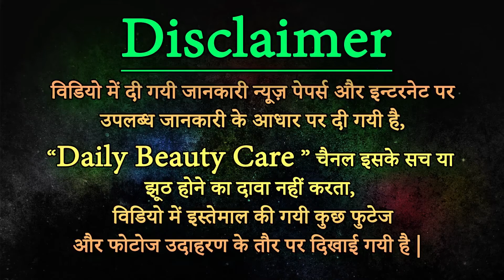Dirty habit can spoil your hair बालों को खराब कर सकती है आपकी ये एक गंदी आदत, जानें क्या है ये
Dirtyhabit that can spoil your hair बालों को खराब कर सकती है आपकी ये एक गंदी आदत, जानें क्या है ये
@Daily Beauty Care

Too much shampooing can suck the natural moisture out of your hair and dry it out, causing breakage. Be sure to wash your hair three times a week. If you're sweating or using lots of products, wash your hair every two days.

Our beauty and personal care Channel "Daily Beauty Care" promises to make you over to a pleasing personality with the right guidance and enriching tour of trusted information on hair care, beauty tips, hair treatments, personal care treatments and much more.
From resolving your everyday hair woes with DIY remedies to knowing how to fight the most discomforting skin problems, you will find a friend in our beauty Videos.
We bring you expert inputs on serious skin conditions, latest trends on fashion and style, look books for every occasion and much more. So, keep Watching, Be Beautiful and 'Shine On!'